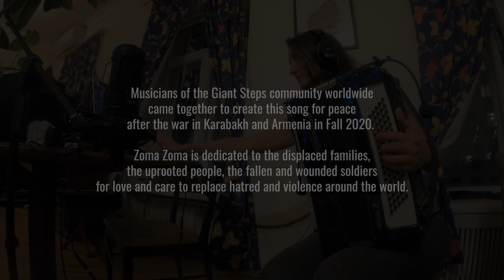"Zoma Zoma" - Song for Peace with Sevana Tchakerian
Members of the Giant Steps Music community worldwide came together to create this song for peace after the war in Karabakh and Armenia in Fall 2020.

Zoma Zoma is dedicated to the displaced children and families, the fallen and wounded—and a call for love and unity in place of war and hatred.

Sevana Tchakerian (Armenia): Accordion, Vocals
Gor Tadeovsyan (Armenia): Rhythm Guitar
Will Magid (USA): Flugelhorn
Erika Oba (USA): Piano, Flute
Avery Waite (USA): Cello
Liz Draper (USA): Bass
Ernesto "Matute" Lopez (Nicaragua): Drums
Amen Viana (Togo): Electric Guitar